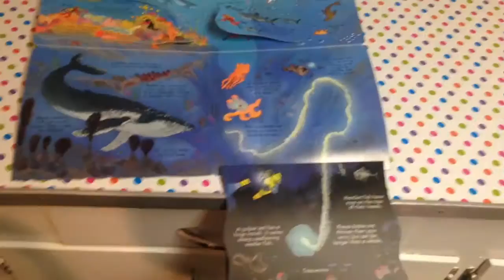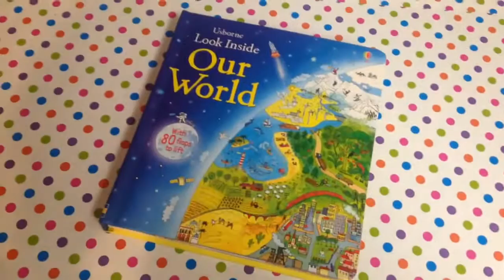Look Inside Our World